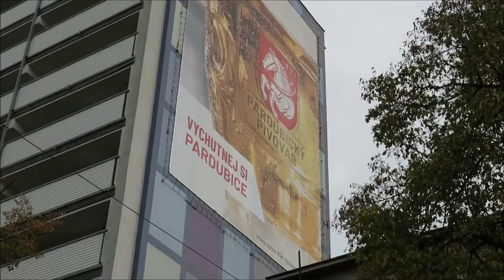Byt 2+1 Palackého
Exkluzivně nabízíme skvělé bydlení přímo v centru Pardubic. Byt je pouhých 100m od ATRIUM (AFI) paláce a je ve 4. patře kompletně zatepleného a opraveného (revitalizovaného) domu s výtahem a vlastním oploceným parkovištěm. Byt o ploše 70m2 má dvě obytné místnosti, velkou lodžii otočenou do vnitrobloku a kuchyňský kout se samostatnou jídelnou. Vše propojuje malá hala se vstupem do zděné koupelny a samostatné toalety. Byt má zcela bezbariérový přístup a je poměrně atypický. Má například průchozí koupelnu a vstup do bytu je přímo z venkovní pavlače. Další zajímavostí je, že byt nemá nosné stěny, takže jde i stavebně upravit dle vašeho vkusu, nebo celkem jednoduše změnit na velmi příjemné a poměrně velké 3+kk. K dokonalému komfortu bydlení zpřispívají i 4 velké moderní výtahy, dobře přístupné kolárny, zabezpečené sklepy a celkově hezké a neobvyklé prostředí domu. Byt má dálkové topení i teplou vodu a rovněž přívod plynu. Jsou zde nové vstupní dveře, plastová okna se žaluziemi a betonové podlahy s linoleem. Byt je díky své poloz ideální i jako investice. V docházkové vzdálenosti je škola, školka i veškerá dopravní, kulturní, nákupní a společenská centra.  Nabízený byt nemá žádnou zástavu, dluh ani žádnou právní ani faktickou chybu a je ihned k dispozici. Čas prohlídky si domluvte osobně s makléřem po telefonu.